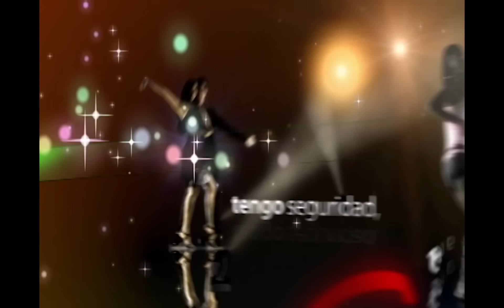Tengo Talento Mucho Talento - Episodio 40 [ Temporada 2 ]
Episodio Completo
Rafael ya es un ganador sorprende a todos con su canto 😱